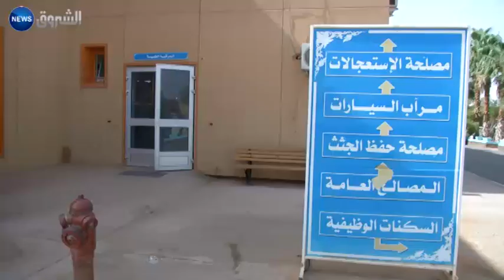المستشفى المركزي بإليزي.. إهمال وسوء تسيير